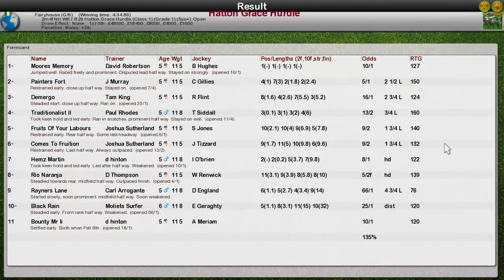NH WK7 R29 Hatton Grace Hurdle